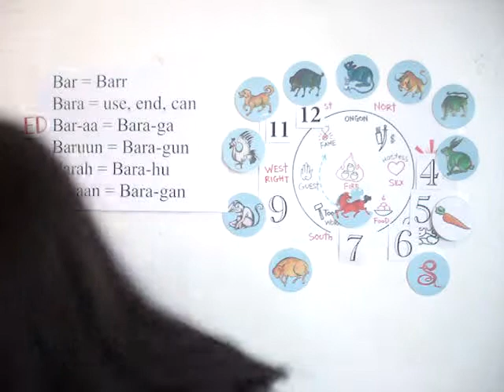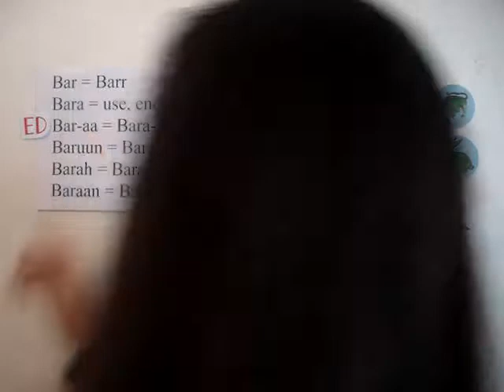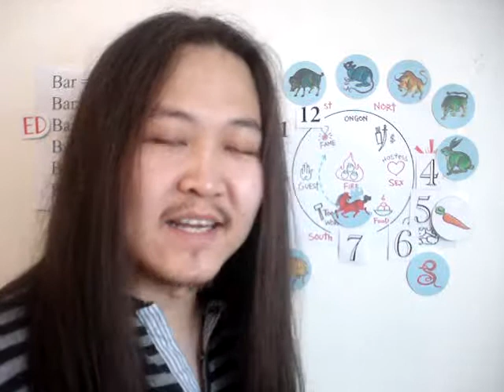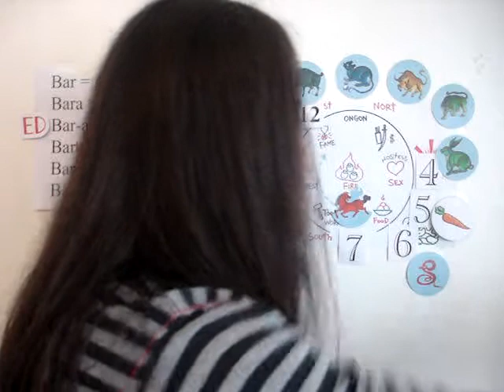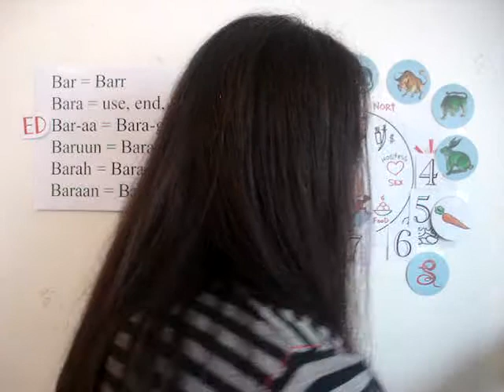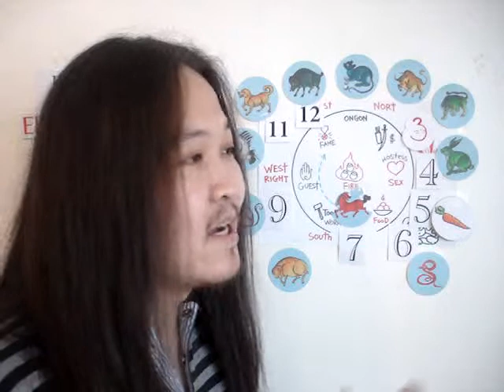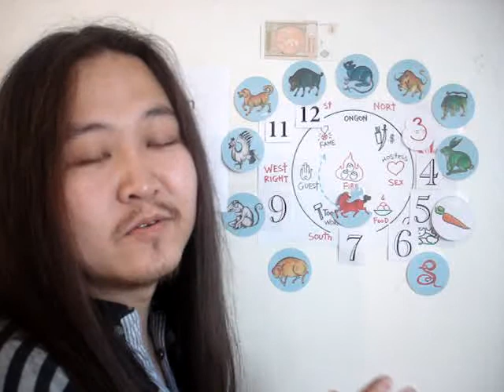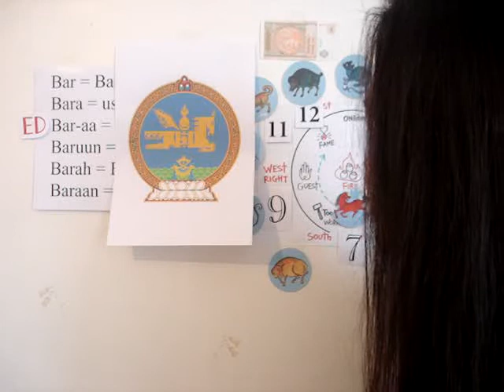Nomadic zodiac part 7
Mongols call Westerners as Westerners. ;) Mongol word for Westerner :
Baruuni hun = Bara-guni humun. or Urnu zugiin hun

The Tiger spirit is important in money making in China & Mongolia. (Tiger skin is expensive ED = item) But when you travel to Beijing, you will notice that almost every big building, market place and super store`s big gates are guarded by Tibetian snow lion. -I mean Tibetian snow lion is not even in the zodiac but respected so much and put everywhere in Beijing! = maybe lions are put to attract Westerners! ;)

In case of Khalkha Mongols 12 years beasts make no sense without number 13 = Fire place = Fire bird = Garid. Like 12 hours makes no sense without the pointer = the order keeper.

What about Buddha of money?

Golden Horse! :(
The current COAT OF ARMS OF MONGOLIA SYMBOLIZES current MONGOLIAN BUDDHISM = it has no logic & makes no-sense! And Mongolia claims to be a Buddhist country!